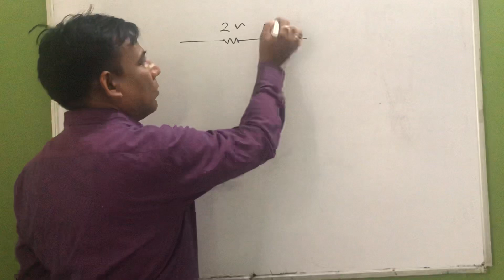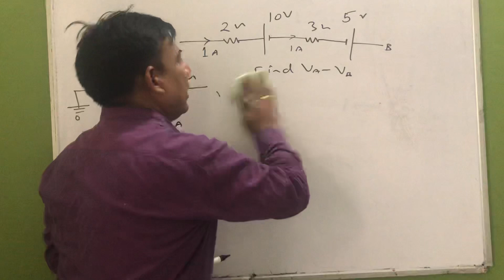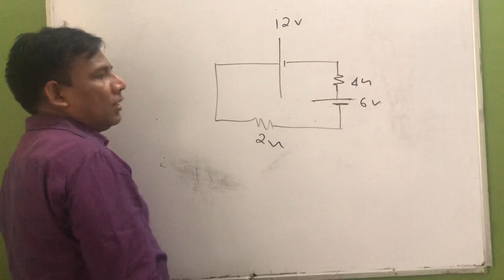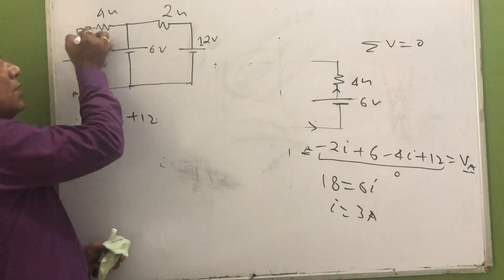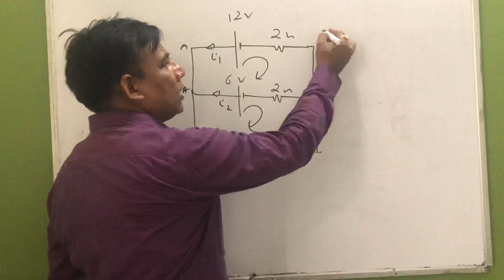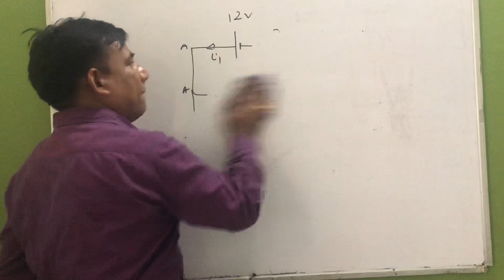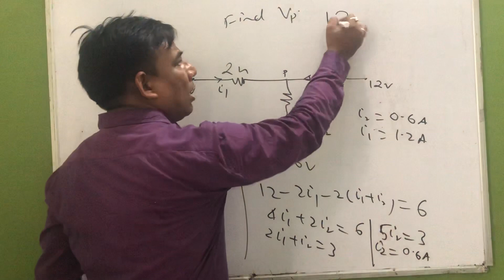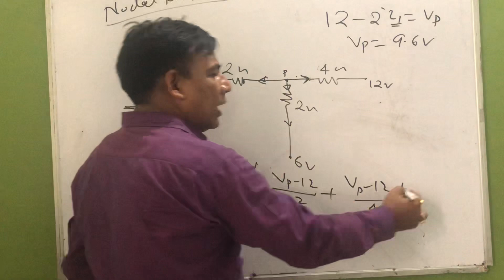Current Electricity:Lecture-5(Numerical Examples on Kirchhoff Law)